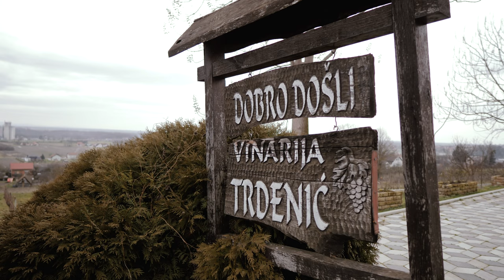The Dekle – DVA CRNA OKA (Official Video) 2021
Kontakt The Dekle:
Booking: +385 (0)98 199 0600

Glazba i tekst: Vlado Smiljanić
Aranžman: Ivica Plivelić Iva
Glazbeni producent: Ivica Plivelić Iva – Music  Atelier  Studio „TAMBURICA“  Zagreb

Kamera, montaža i video produkcija Sebastijan i Fabijan Đukić „Foto Studio Fabo“ Soljani

Pjesma je prvi puta izvedena 2012. u Pitomači, a pjevala ju je Renata Kos.
Izvršni producent: Ivica Plivelić Iva
Izdavač: Campus